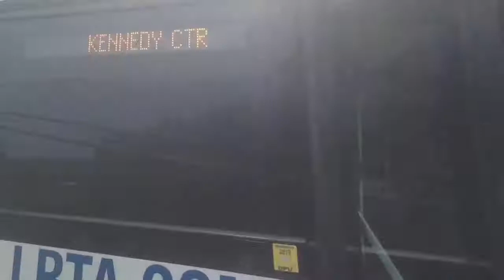LRTA's Sunday Service Pilot In Lowell, MA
Hello! On Sunday I went to Lowell to check out the Sunday service pilot. This is a new thing where most routes have an hourly schedule except for the 18 and the 15/16 variant. They all leave at the same time . Anyway, enjoy!

0:00 2019 Gillig Low Floor on the 14 heads to Lahey Clinic
0:14 2016 Gillig Low Floor arrives at Kennedy Center
0:25 2019 Gillig Low Floor on the 13 arrives at Kennedy Center
0:48 Gillig Low Floor heads out to Wilmington
0:57 2 Gillig Low Floors arrive at Kennedy Center
1:12 Gillig Low Floor in Downtown Lowell
1:22 Route 7 heads to Pawtucketville
1:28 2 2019 Gillig Low Floors in Downtown
1:42 2019 Gillig Low floor headed to Kennedy center
1:51 2019 Gillig Low Floor on the 5 heads to Kennedy Center
2:01 9 LRTA and MVRTA buses leave Kennedy Center